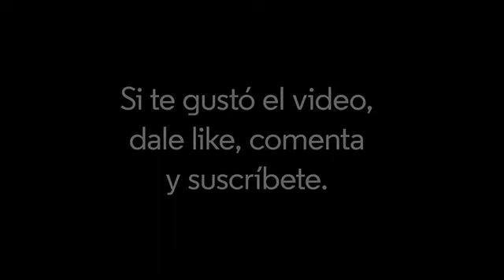Antropología y Desilusionismo: Parte 1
¿Cómo se explica el comportamiento humano desde el punto de vista desilusionista?
Básicamente somos 3 computadoras. La base es la computadora 1, lo animal. Somos animales, con un cuerpo que siente y un comportamiento ya pautado que responde a ese sentir. El sonambulismo ocurre cuando la computadora 1 es la que trabaja: cuando lo único que sentimos es dolor, responde a ese dolor. Si no hay cuerpo, no se puede sentir nada. Es la más veloz de las tres computadoras.

El Desilusionismo es la filosofía que sostiene

1. La realidad como la experimentamos es un relato, es decir basado en metas, en el que se confunden partes materiales y otras ilusorias.
2. Este relato facilita y permite al individuo interactuar inercialmente, en sincronía y sintonía con “lo otro” y “los otros”.
3. Esta interacción a su vez se transita huyendo y lidiando con una sucesión interminable de sufrimientos e intentando administrarlos, con la amenaza de la propia muerte aterrorizante siempre en el horizonte.

Mookie Tenembaum